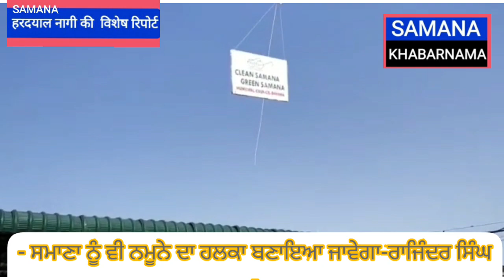- ਸਮਾਣਾ ਨੂੰ ਵੀ ਨਮੂਨੇ ਦਾ ਹਲਕਾ ਬਣਾਇਆ ਜਾਵੇਗਾ-ਰਾਜਿੰਦਰ ਸਿੰਘ -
Hardial Singh Nagi
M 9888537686